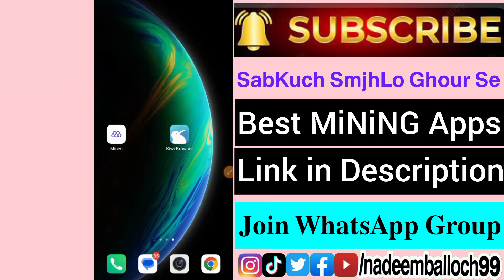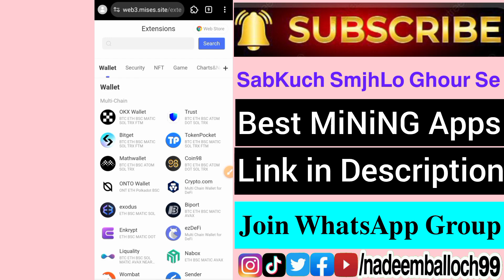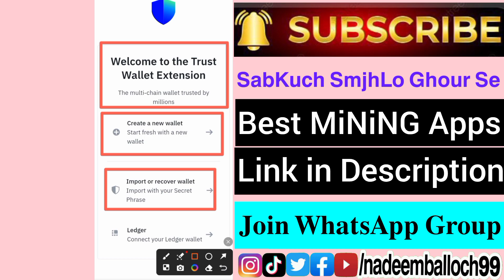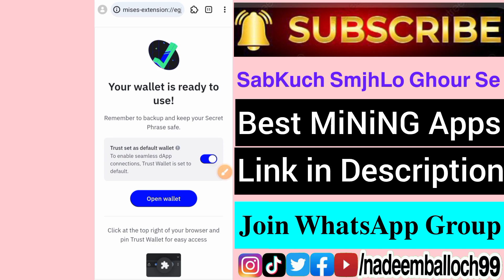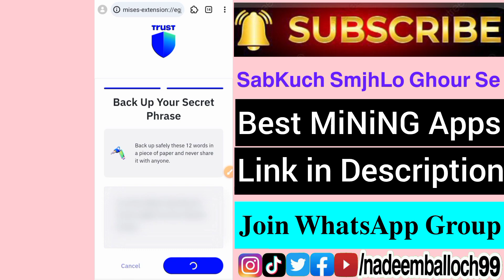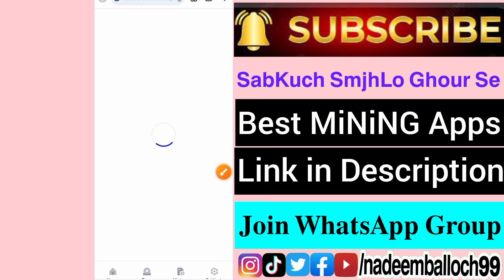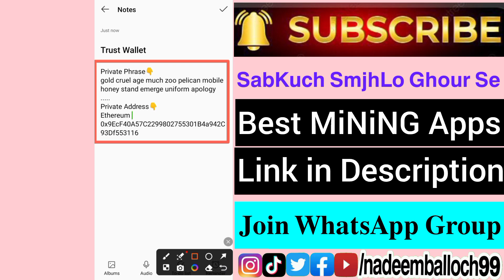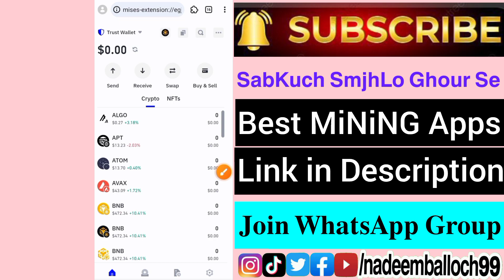TRUST WALLET Extension Install in MiSES Browser | Trust Wallet Account Kaise Banaye Free Crypto Earn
All MiNiNG Refer Code in Description
tags covered.
in this video.

your queries.
how to create trust wallet account
how to create trust wallet account in hindi